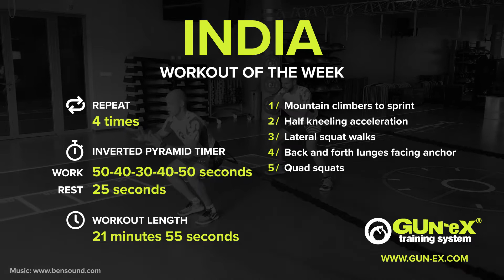GUNEX WOW: INDIA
Workout of the week: INDIA

Exercises:
1. Mountain climbers to sprint
2. Half kneeling acceleration
3. Lateral squat walks
4. Back and forth lunges facing anchor
5. Quads squats

Inverted pyramid protocol:
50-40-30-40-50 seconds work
25 seconds rest

Workout length: 21 minutes 55 seconds